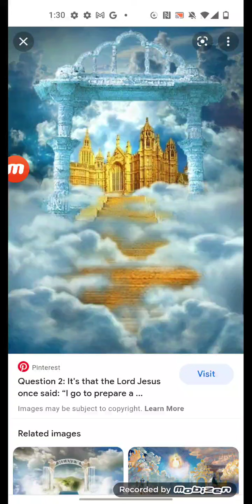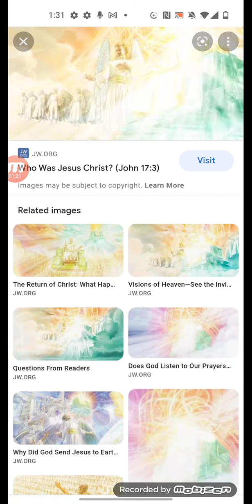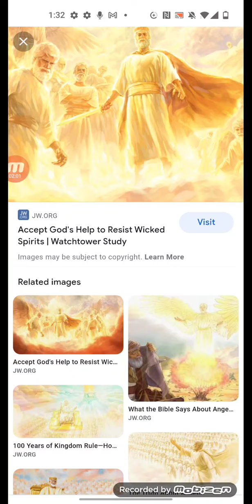Showcasing pictures of Heaven part 9 (It won't be long this life is short and we will all be there)